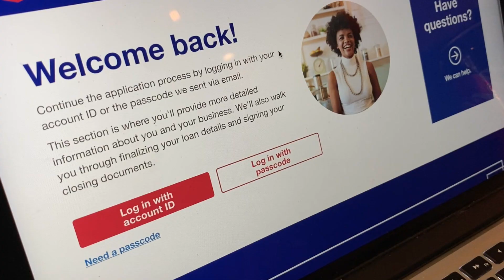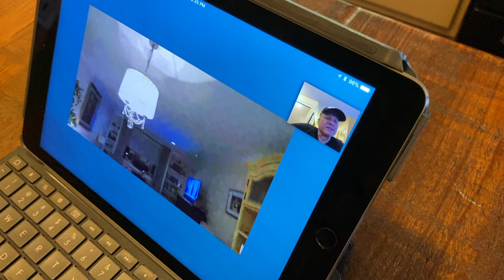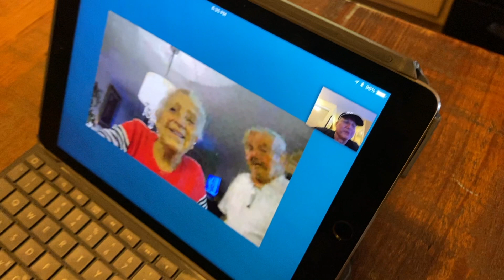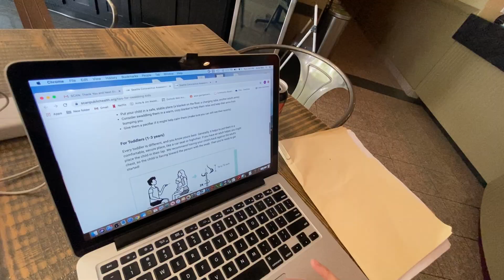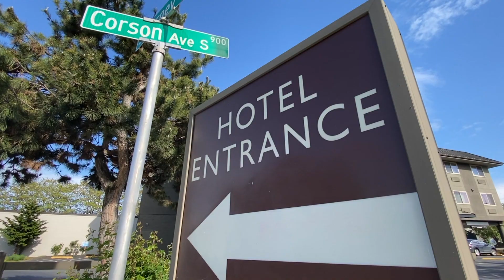KEEPING INN - Episode 6: "Longer Than I Thought"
Big news on the business front. And our cameras catch more than we bargained for.